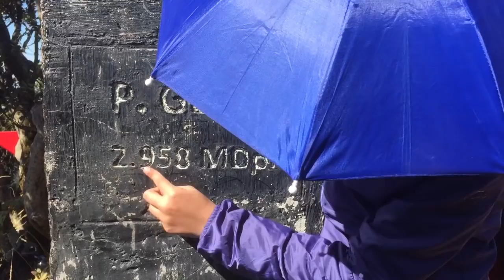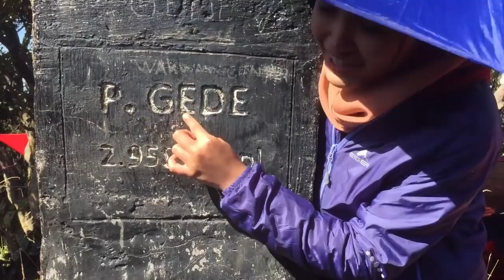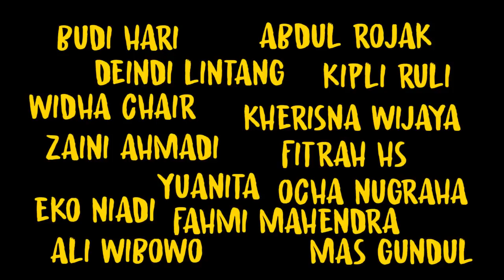Menuju Puncak dan Kembali - Gunung Gede Part 3 (Via Putri)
Akhirnya sampai Puncak Gunung Gede 2958 MDPL.

Terima kasih kepada:
Eiger Adventure
Taman Nasional Gunung Gede Pangrango
Teman-teman setim
Abang-abang penjaga pos
tukang gorengan
dan semua yang turut serta dalam pendakian pertamaku.
Sampai jumpa di pendakian selanjutnya...